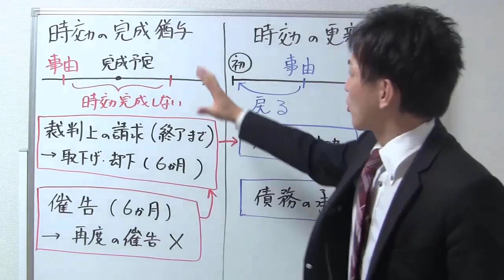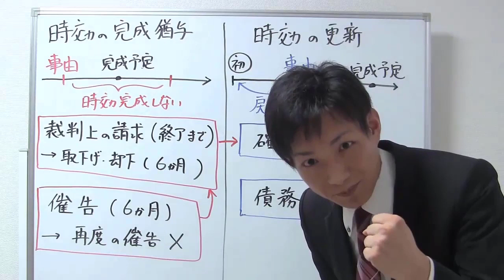【宅建の民法】時効の完成猶予・時効の更新、試験に出そうな基本の「キ」